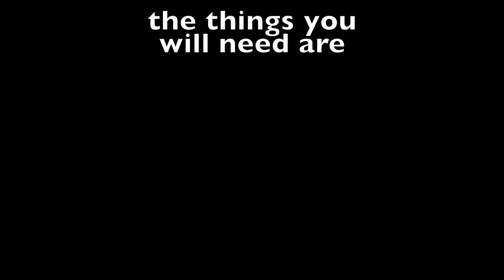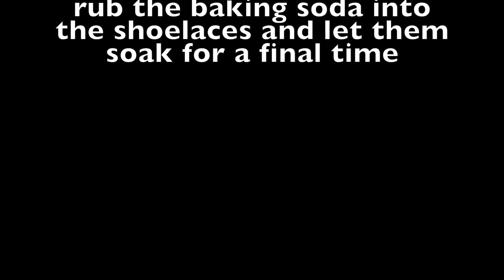How to Clean White Shoelaces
A short video on cleaning white shoe laces.